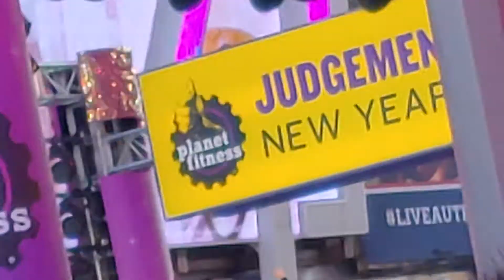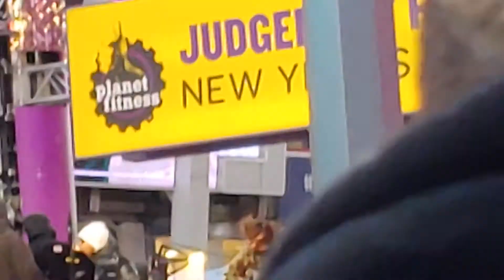New Years Eve Ball Drop New York City 2019(1)